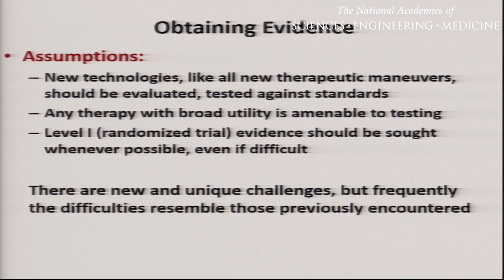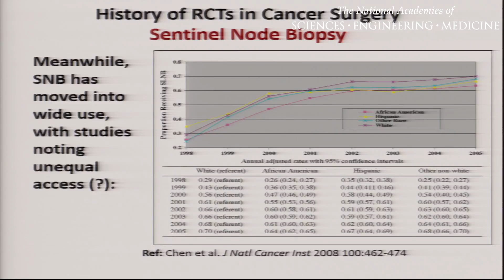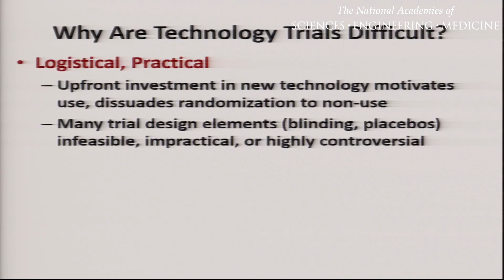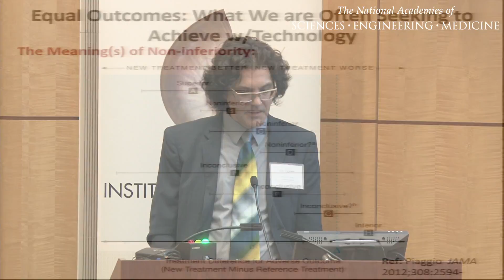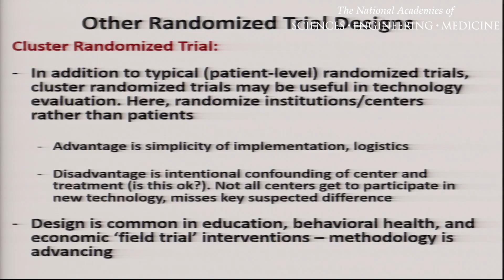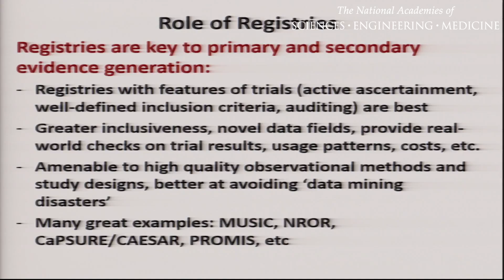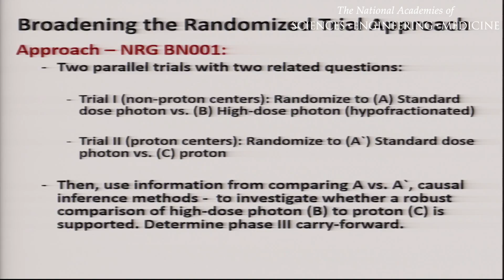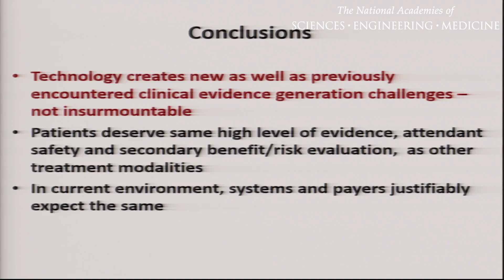7/21/2015 - Session 3a: Dignam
Building evidence for new technologies (how to generate the data)
James Dignam, University of Chicago